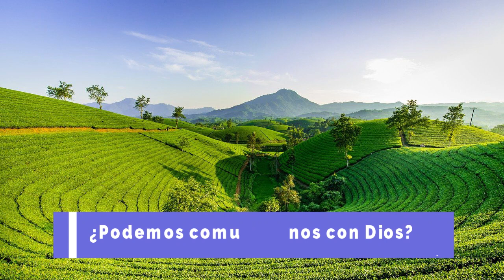¿podemos comunicarnos con Dios? - El camino a Cristo - Elena G de White